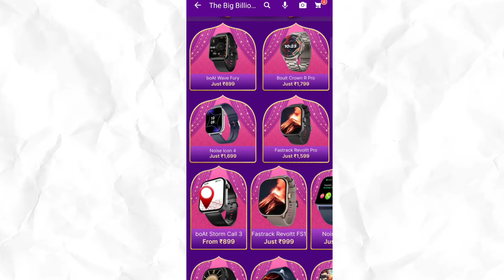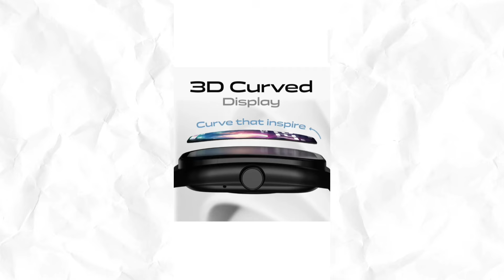Best Smartwatch Under 1000 in big billion day 2024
best Smartwatch
best smartwatch to buy in sale
best smartwatch to buy in amazon sale
best smartwatch to buy in flipkart and amazon sale